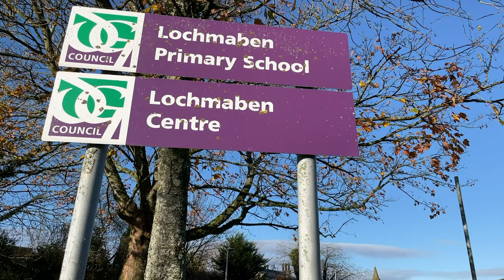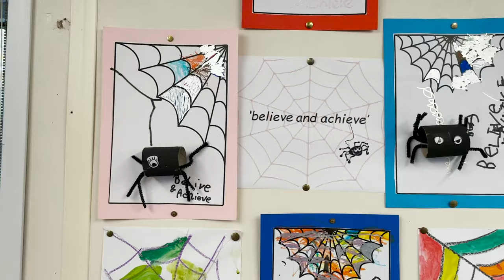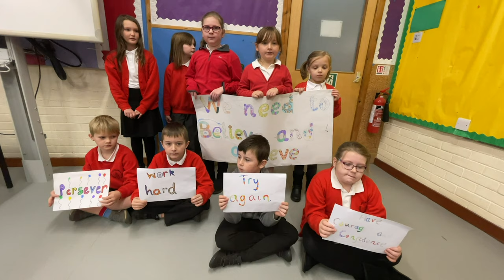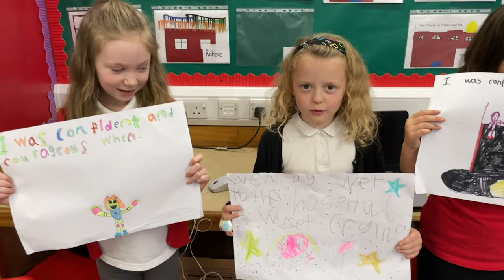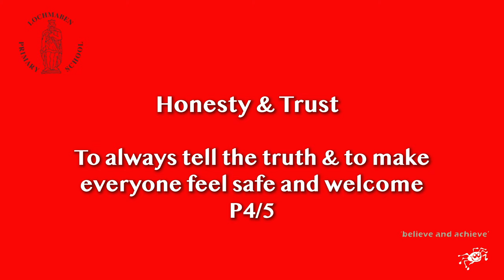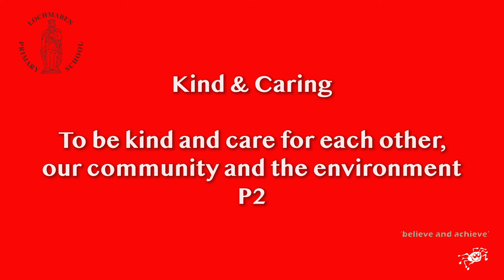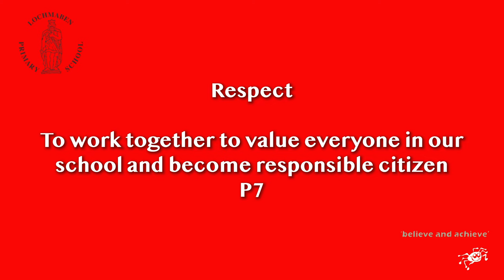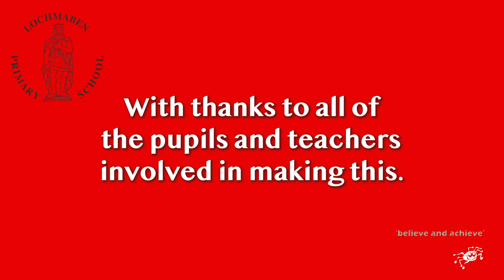Lochmaben Primary Vision, Values & Aims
Each year we review our Vision, Values & Aims & this year we thought it might be nice to do this in a different way. The classes have created a superb video explaining these.